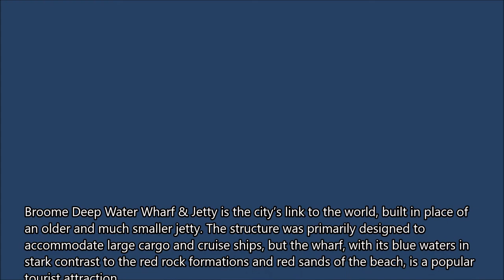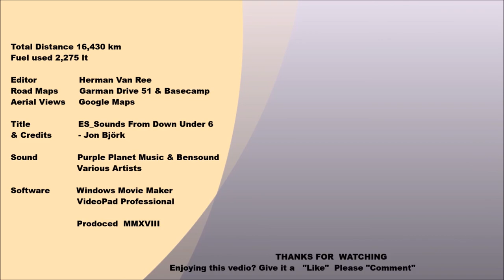Australian Caravan Holidays